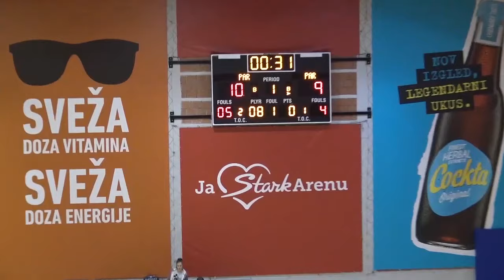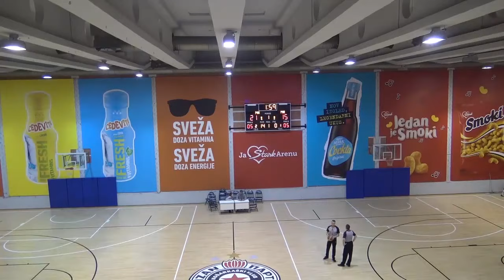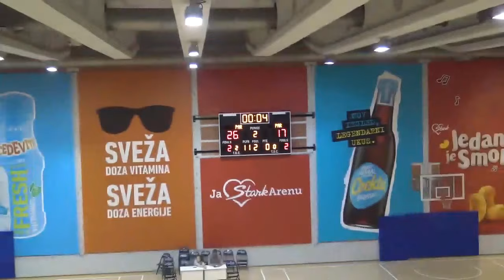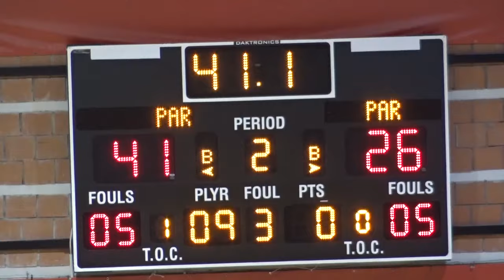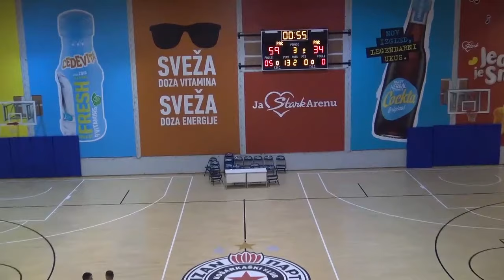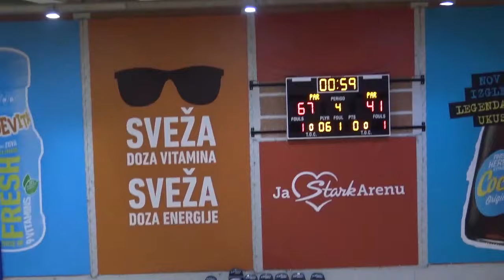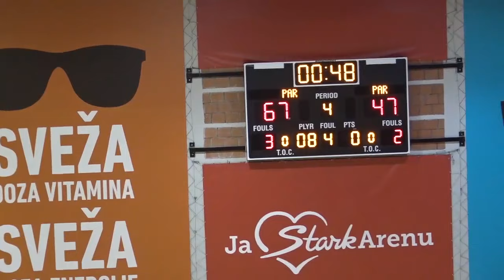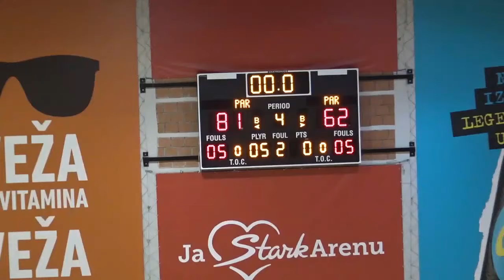Kadetska liga Srbije (8. kolo): Partizan NIS - Vizura 81:62